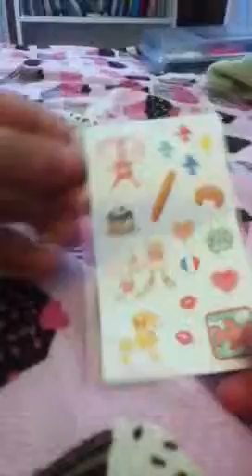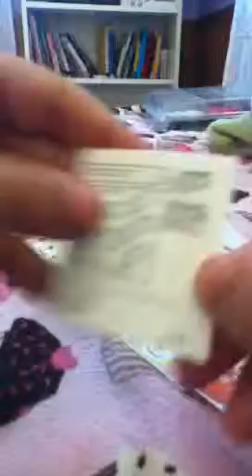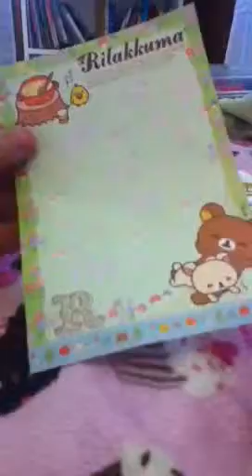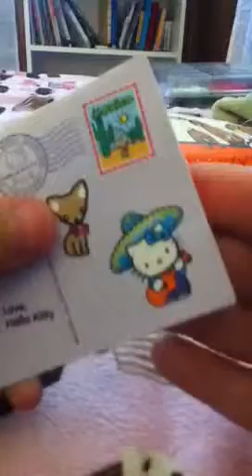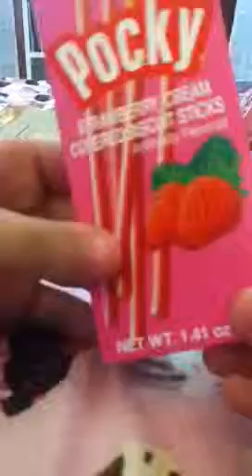Trade offer for ANYONE!🎵🎵🎵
Rules:
1. Must be 18+ or parents permission
2. Must send first
3. You NEED to make a video for me showing what you can offer
4. No canceling
5. Must trade fair
6. Pm me, saying you have a video up, or would like to trade
7. Must have at least 3 things on my wishlist!!
8. You must show any defects on items in the video
9.Offer well
10.HAVE FUN!!🎉🎉

Wish list:
1. SQUISHIES (rare/not rare. it doesn't matter)
2. Plushies
3. Japanese candy
4. Memo pads
5. Blind boxes (tokidoki,kidrobot)
6. Kawaii pencil cases
7. ANYTHING kawaii!!!

Hope to trade soon!! 👻👻

Bye!👾👾👾👾👾